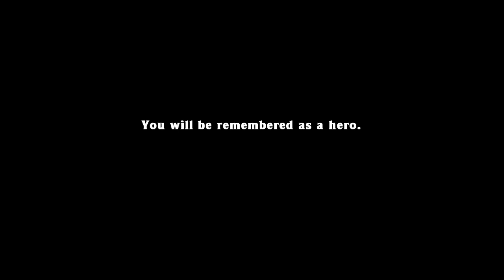First Sub 8 Minute Run (road to 100%)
I really enjoyed attempting to run this and the achievement was well worth it.  I will be going back to this after my 100% to get a faster time with my goal being sub 4 minutes